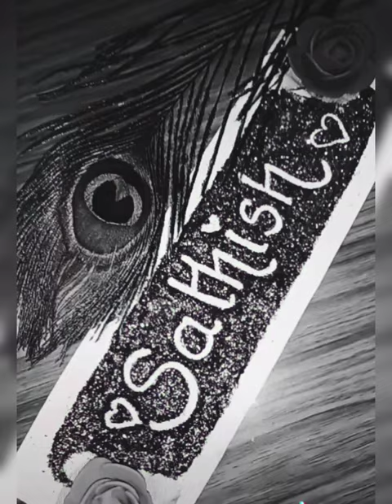Sathish glitter name art